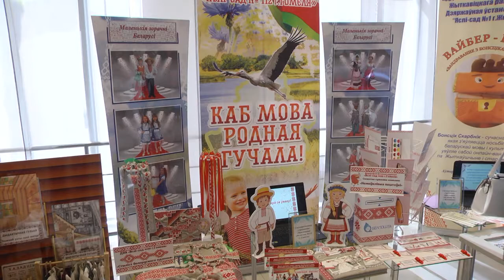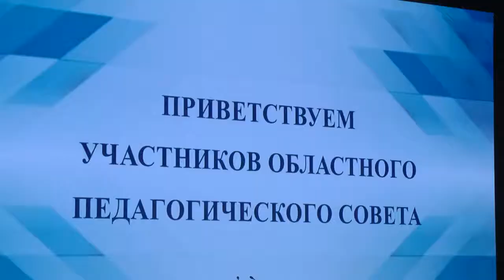Областная педагогическая конференция